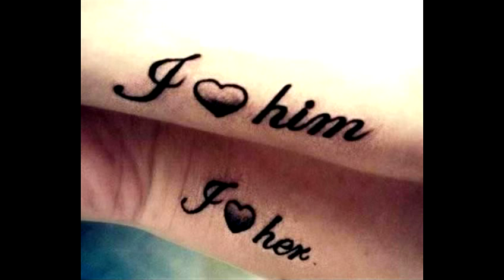Tum hi ho instrumental | aashiqui 2 | heart touching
Tum hi ho instrumental by aashiqui 2  its really heart touching .
Thanx for visiting .